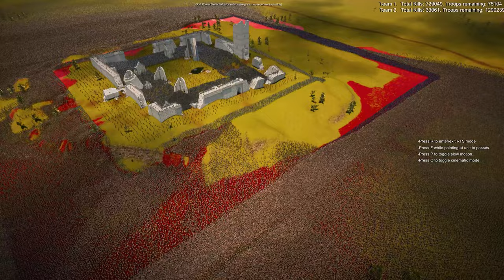EPIC SAMURAI CASTLE DEFENSE VS 2 MILLION ZOMBIES + FRANKENSTEIN TWIST! | UEBS 2 BATTLE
Welcome back to another jaw-dropping battle on the "RTS Battle Simulator" channel! In today's epic clash, 100,000 brave samurai, shadow ninjas, heavy knights, and archers take a stand against an overwhelming 2,000,000-strong zombie horde. Rising from the swampy grounds surrounding the ruins of an ancient castle, the undead have only one goal: total destruction. But the warriors inside the castle have formed an unbreakable circular defense, ready for anything the zombies throw at them.

However, as the fight rages on, something terrifying happens — three monstrous Frankensteins join the fray, adding a deadly twist to the battle! Can the legendary samurai and their allies survive this unexpected invasion of not only zombies but these gigantic creatures?

🔥 Watch this incredible battle unfold in Ultimate Epic Battle Simulator 2 (UEBS 2), filled with chaos, strategy, and insane action! Will the samurai's defensive formation hold? Or will the undead army overwhelm them? And how will they face the terrifying Frankensteins? There's only one way to find out — don't miss this ultimate showdown!